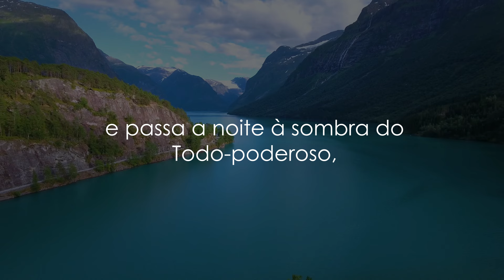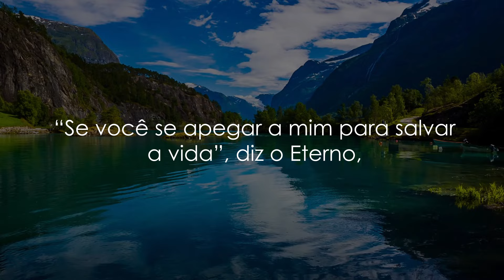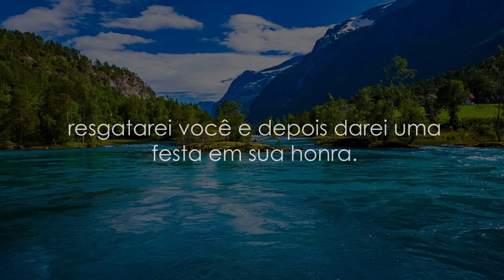Salmos 91 - Bíblia em Áudio A MENSAGEM - Salmos - COM LETRA (VideoLETRA)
Este trecho de áudio faz parte da Bíblia em Áudio A MENSAGEM - Salmos, lançada pela MK Music.

Salmos 91

Você, que se senta na presença do Deus Altíssimo
e passa a noite à sombra do Todo-poderoso,
Diga assim: “Deus, tu és meu refúgio.

Confio em ti e estou seguro!”
Isso mesmo. Ele protege você das armadilhas
e o defende de perigos mortais.
Seus enormes braços estendidos são como um escudo:
atrás deles, você está seguro.
Eles evitarão que você seja ferido.

Não precisa ter medo de nada: nem de assaltos à noite,
nem de flechas voando de dia,
Nem da doença que ronda pela escuridão,
nem do desastre que irrompe ao meio-dia.
Ainda que outros morram à sua volta e
caiam por todos os lados,
você não sofrerá nem um arranhão.

Você será protegido, e, de longe, verá
os ímpios serem punidos.
Sim, porque o Eterno é seu refúgio;
o Deus Altíssimo, seu abrigo.
O mal não conseguirá chegar perto de você,
a iniquidade não passará da porta.

Ele ordenou a seus anjos
que o guardem para onde quer que você vá.
Se tropeçar, eles o segurarão:
o trabalho deles é evitar que você caia.
Você caminhará tranquilo entre leões e cobras,
pisará neles, e nada acontecerá.

“Se você se apegar a mim para salvar a vida”, diz o Eterno,
“tirarei você de qualquer problema.
Se você aprender a confiar em mim,
cuidarei de você como ninguém.

É só me chamar, que eu respondo: ficarei ao seu lado nas horas ruins,
resgatarei você e depois darei uma festa em sua honra.
Eu o presentearei com uma vida longa,
e a você mostrarei a minha salvação”.